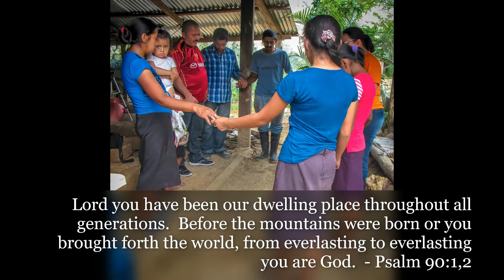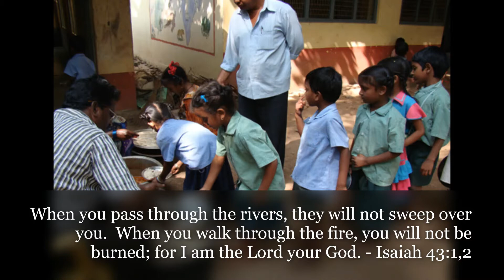Oct 8 Service - Old Testament Journey Series - 6 Things God Gives in Wilderness